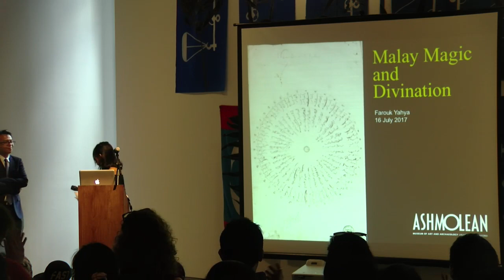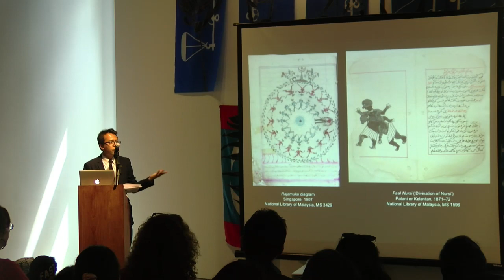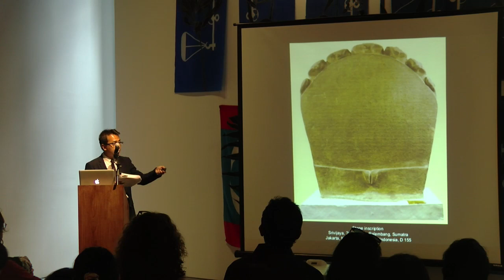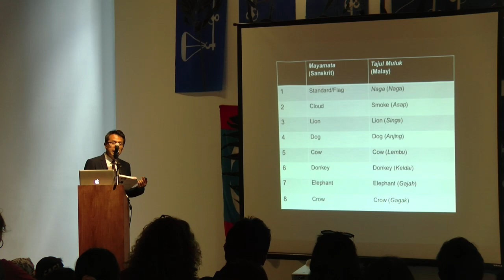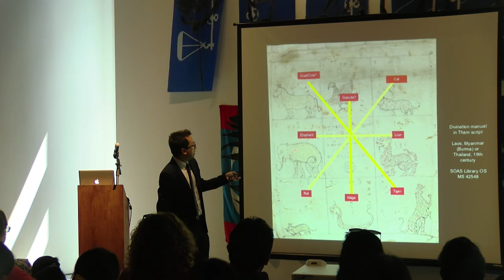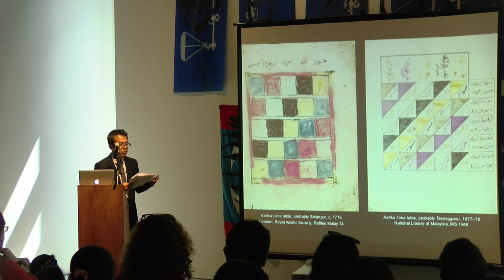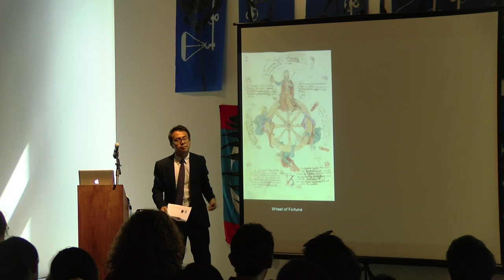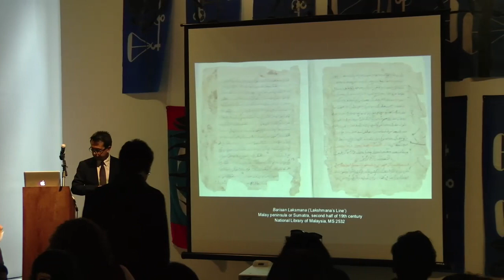Malay Magic and Divination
TITLE:  Malay Magic and Divination
SPEAKERS: Farouk Yahya, moderated by Eddin Khoo

In Southeast Asia, there is a strong belief in the spirit world. There is a need to appease nature spirits, to seek protection against malevolent spirits, and to invoke deities for help. Supernatural powers are surrounded by complex beliefs that find expression in rites designed to contact and control them. Thus, spells, talismans and magical diagrams are used in various aspects of human life such as health, economic activities, and personal matters. In his talk, Farouk Yahya pieces together the interesting histories behind these finds and shed light on the ancient practices involving Malay magic and divination.